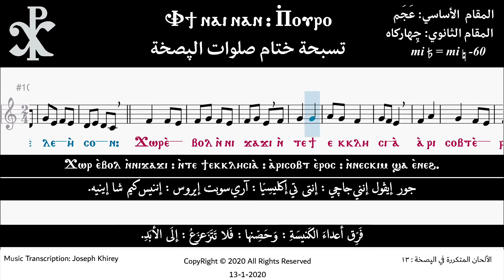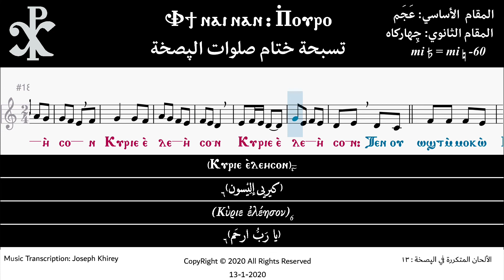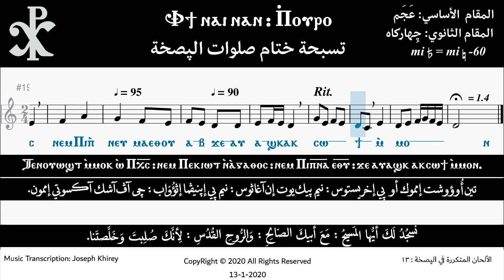13-1 إپؤُورو - تسبحة الپصخة الختامية (موسيقى وصوت)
إپؤُورو - تسبحة الپصخة الختامية (موسيقى وصوت)
تدوين موسيقي: چوزيف خيري
ألبوم: ألحان الپصخة بالنوتة الموسيقية

Music Notation Of: "Epouro" Conclusion Hymn Of Pascha Prayer (Music & Voice)
Music Transcription: Joseph Khirey
Album: Pascha Hymns Notations

تم التدوين بعد الرجوع إلى كافة المصادر القديمة والحديثة

For Telegram Channel Subscription للمتابعة عن طريق قناة تليجرام
Press اضغط

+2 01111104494